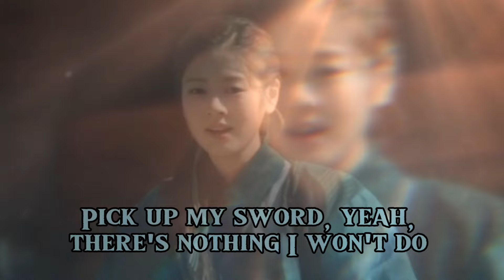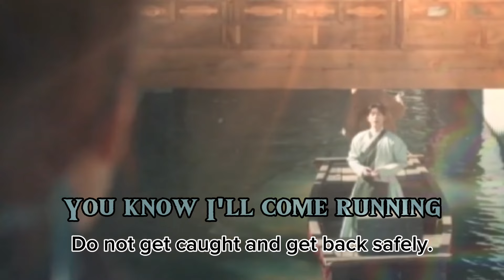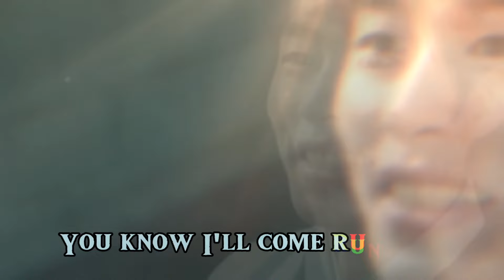I'II be your Army ⚔️⚡ MV | Alchemy of souls | Jung So-Min | Lee Jae-Wook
We combine powerful music with gripping drama that will captivate and leave you wanting more!
Anyone who loves the thrill of drama paired with epic tunes. If you're a fan of music and drama, this video is a must-watch! Dive into a world of emotion and storytelling, and let the music take you on a journey. If there are no allies available, life can become a harder struggle.

Track: Besomorph & Arcando & Neoni - Army
💖if you like this vid, you may like my latest popular vids or playlist💖

You may like my other videos as per this drama

Enjoy, I hope to see you again. Good day to you 💮